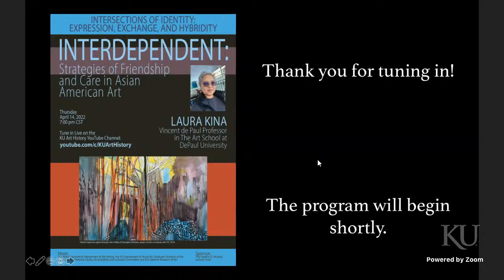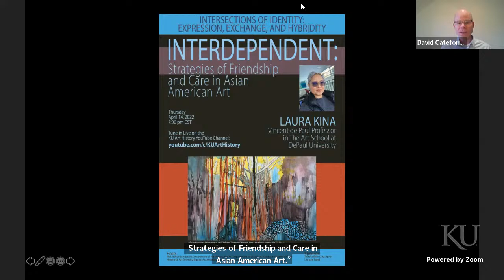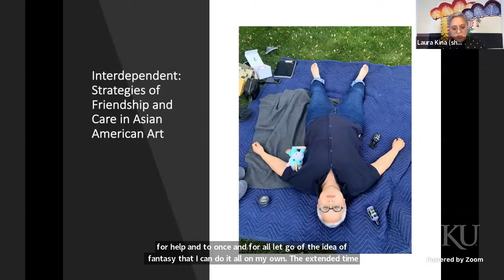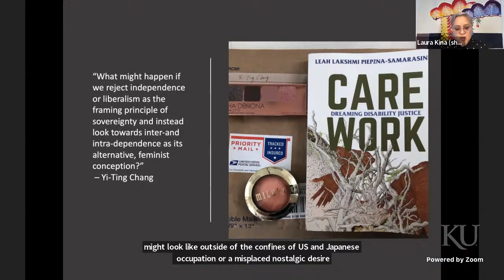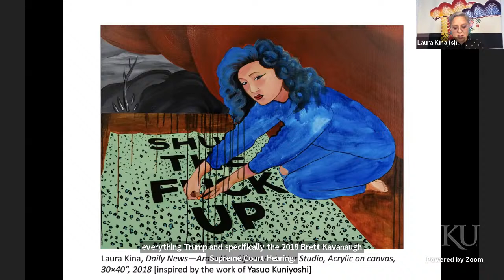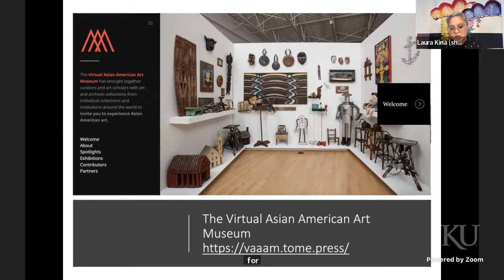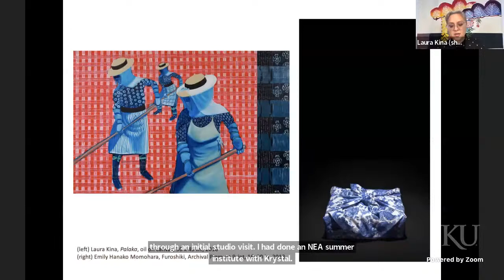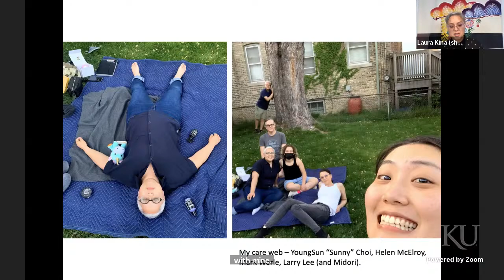Interdependent: Strategies of Friendship and Care in Asian American Art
Laura Kina is a mixed-race Okinawan American artist-scholar who specializes in Asian diasporic contemporary art. She will share DEI strategies for sustaining embodied, collaborative, relational, and public scholarship through interdependent models of friendship and care. Her recent projects include an illustrated Asian American artists’ cookbook; Okinawan landscape paintings; illustrating a trilingual children’s book Da Okinawan Princess: Da Legend of Hajichi Tattoos, written by Lee A. Tonouchi; curating for the Virtual Asian American Art Museum; and co-editing special journal issues on Asian/Asian diasporic art for Verge: Studies in Global Asias and the Asian Diasporic Visual Cultures and the Americas.

Kina is a Vincent de Paul Professor in The Art School at DePaul University and co-author of Queering Contemporary Asian American Art (University of Washington Press, 2017) and War Baby/Love Child: Mixed Race Asian American Art (University of Washington Press, 2013).